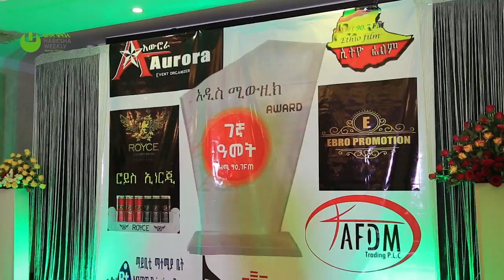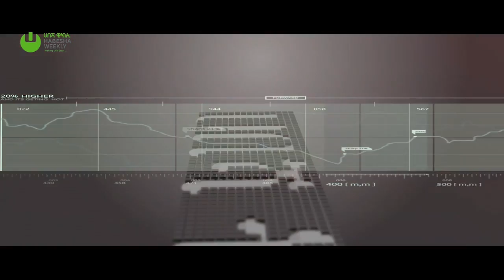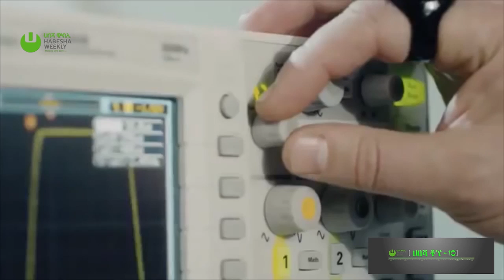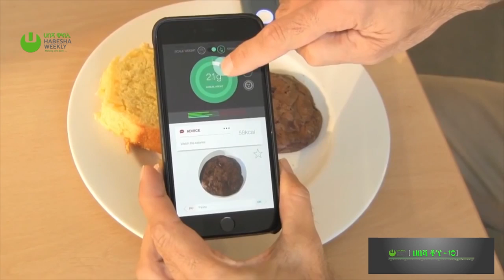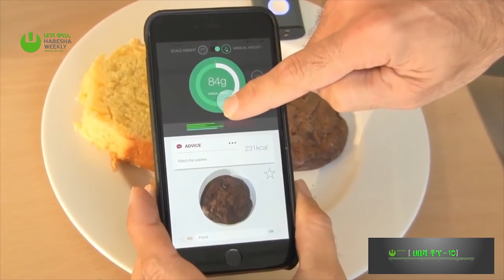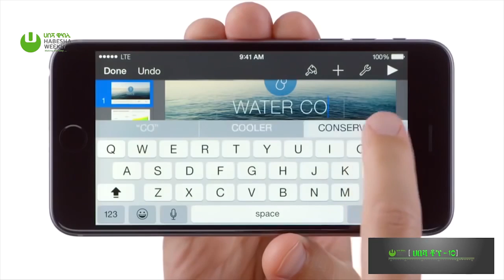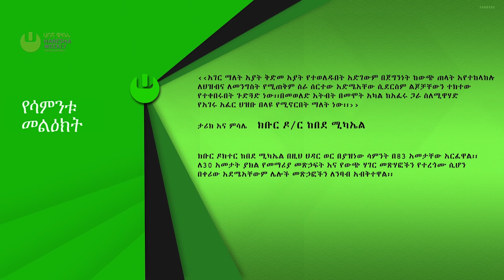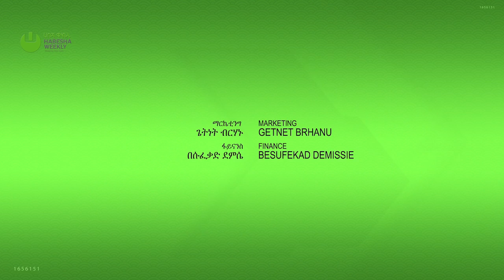Habesha Weekly TV Show S4 E1